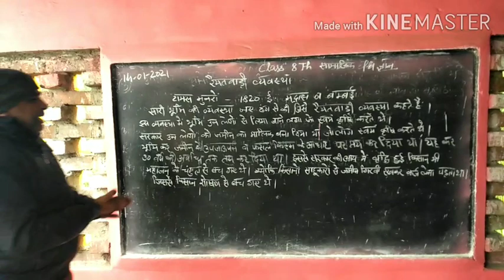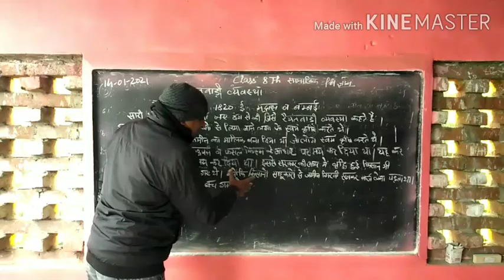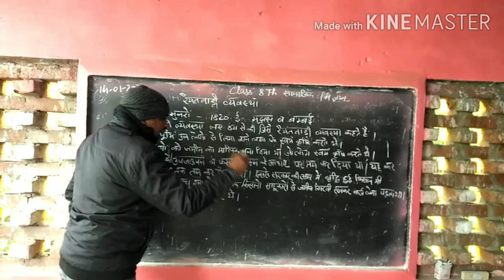कक्षा -आठवीं (सामाजिक विज्ञान)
रैयतवाड़ी व्यवस्था